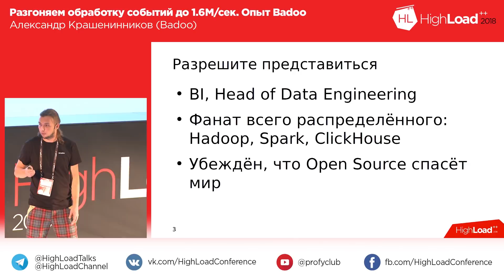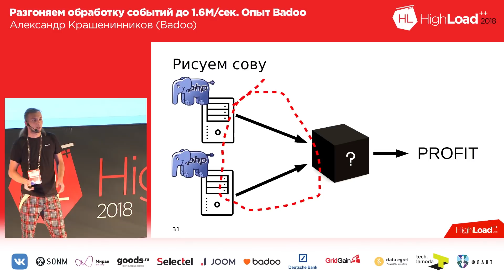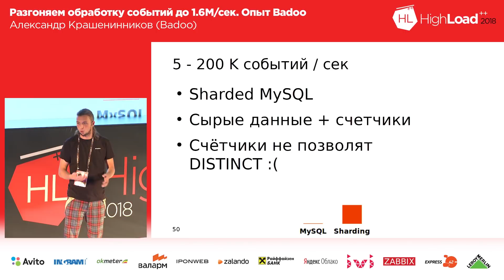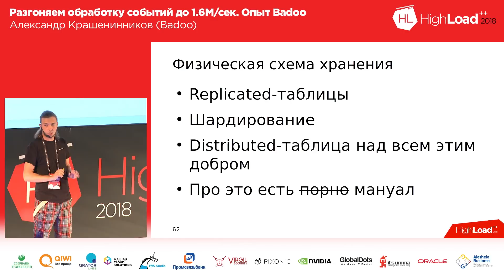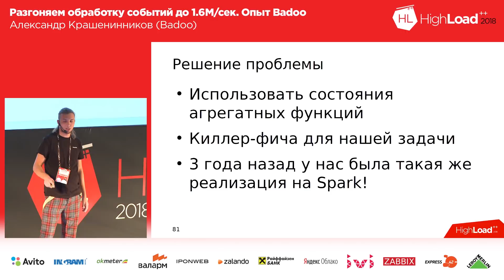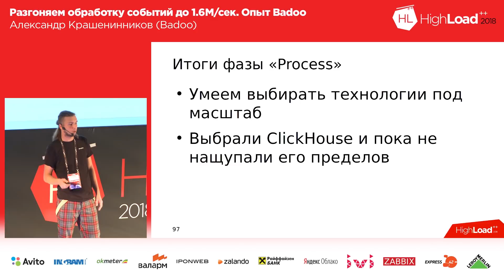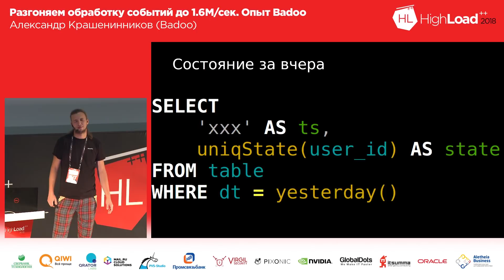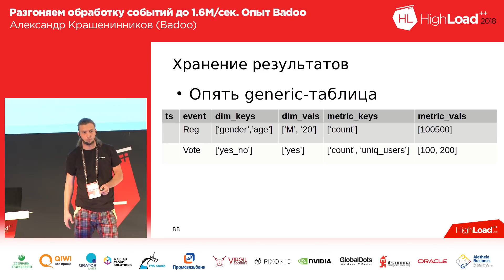Разгоняем обработку событий до 1.6М/сек. Опыт Badoo / Александр Крашенинников (Badoo)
Три года назад на Highload++ я рассказывал, как мы построили масштабируемую систему near-realtime обработки событий. С тех пор она эволюционировала, в процессе росли объёмы, и нам приходилось решать задачи, сопутствующие любому проекту с нагрузкой — масштабирование, отказоустойчивость и прочие. В определённый момент мы достигли точки, когда потребовались радикальные меры, а именно — смена технологического стека.

В докладе я расскажу, как мы заменили связку Spark + Hadoop на ClickHouse, в три раза сэкономили железо и увеличили нагрузку в пять раз (с 300 000 событий в секунду до 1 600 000 в пике).